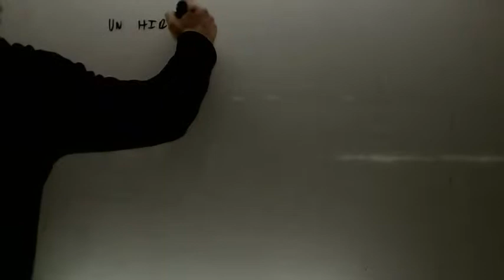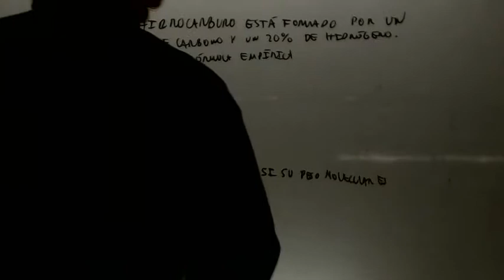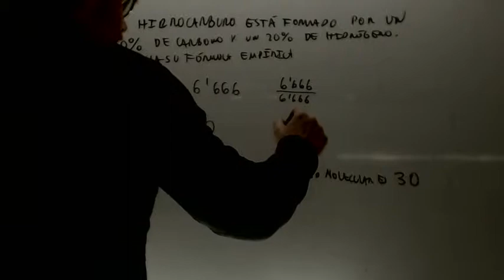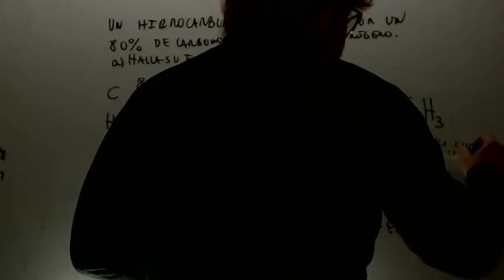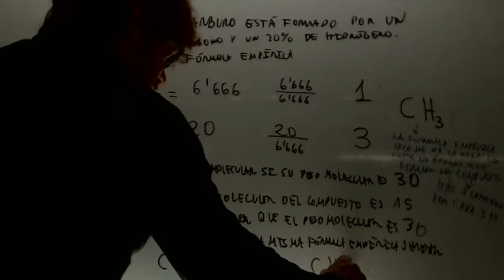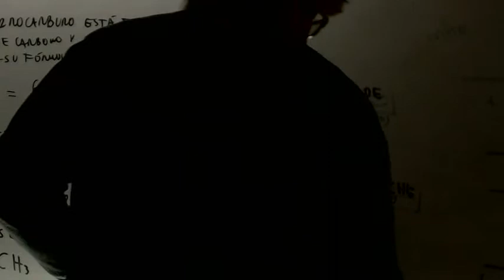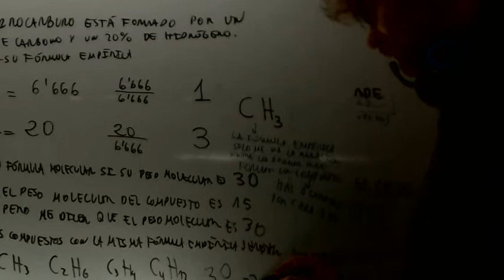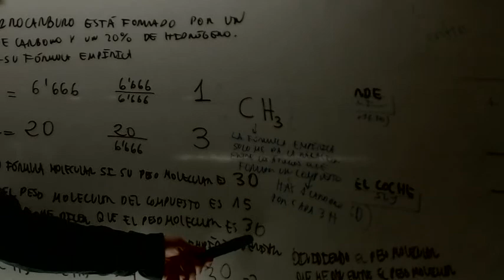Formula empirica y molecular Quimica Acceso CFGS Academia Usero Estepona